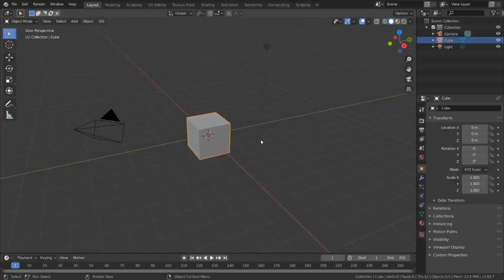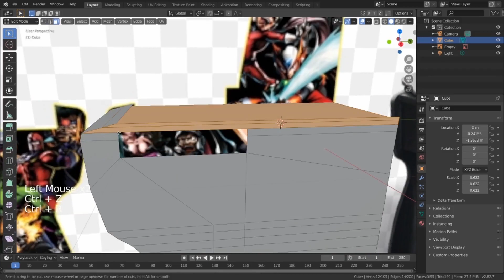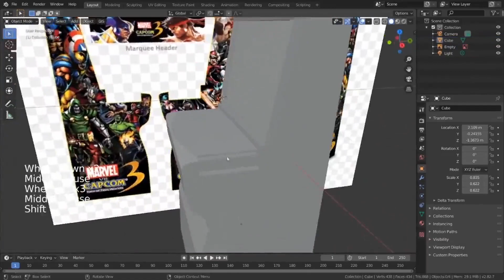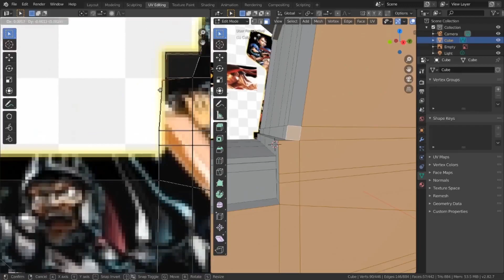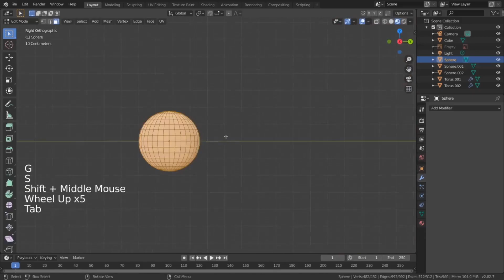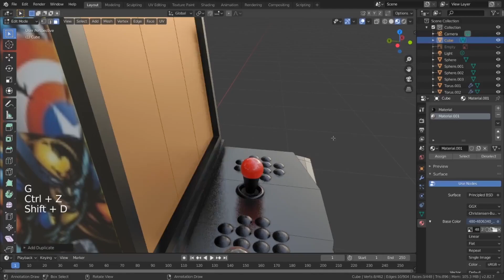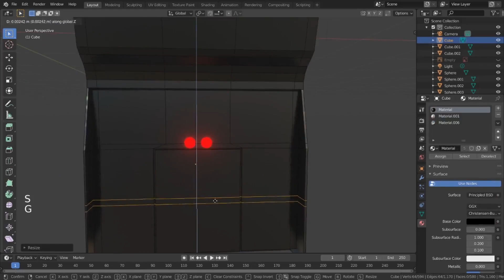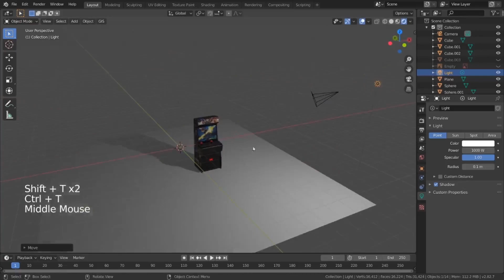Creating arcade in blender 2.82